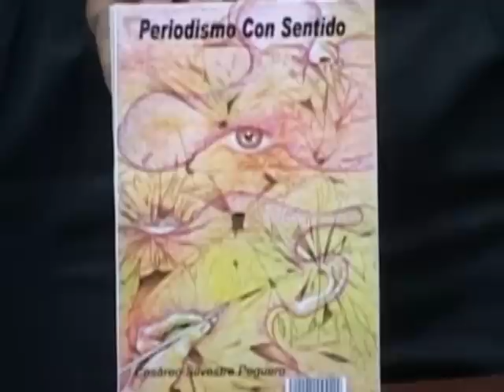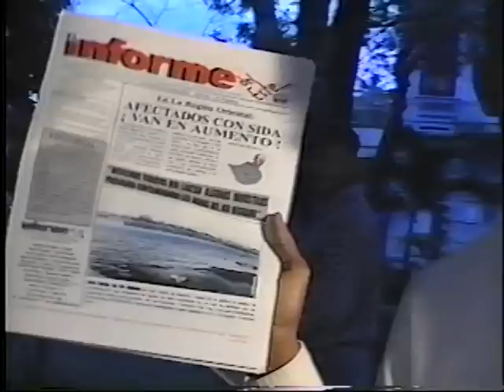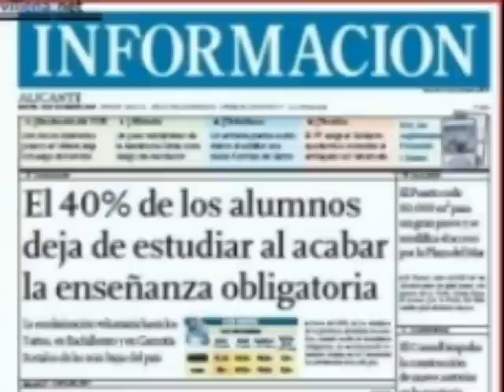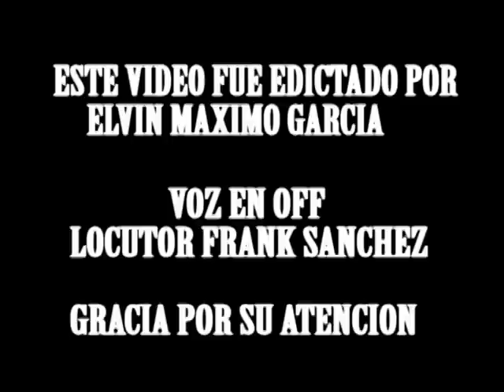Perfil biografico del periodista y escritor Cesáreo Silvestre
Biografía del periodista, escritor y poeta Cesáreo Silvestre
 Peguero.
El periodista, escritor y poeta Cesáreo Silvestre Peguero, nació en el Seibo, República Dominicana, el 19 de Enero del 1971. Sus Padres, Eliseo Silvestre Mota y Petronila Peguero Hernández, se trasladaron a San Pedro de Macorís cuando él tenía un año de edad. Realizó sus estudios primarios en la Escuela Las Seis Llaves de Barrio Lindo, y luego pasó al colegio Adventista Juan Pablo Duarte; el nivel medio lo concluyó en el liceo José Joaquín Pérez. Estudió relaciones públicas, informática, mercadeo, atención al cliente y relaciones humanas. Cesáreo Silvestre realizó estudios en locución en el Instituto de Formación Humana (UNEDO); en 1993 se perfeccionó en técnica de  redacción y ortografía en El Instituto Dominicano  de periodista (IDP) Santo Domingo.
Se inició en la comunicación  en el año 1991 en el Noticiero Reportero 6-70, de Radio Dial  en SPM (hoy COC Radio); laboró también en Radio  Oriente.
En 1995 pasó a ser articulista y redactor de noticias en los periódicos El Higuamo y El Macoríx. Asumió la conducción de prensa de Aurora FM, para la que realizaba la sección “Sea Usted El Vocero”. Dirigió también el departamento de prensa de CTV Macorís, (CTV En Las Noticias).
-Fue también director de Senda en las Noticias. Ha participado en seminarios internacionales, cursos talleres y diplomados avalados por varios gremios periodísticos, entre ellos Sociedad Interamericana de Prensa (SIP). Su labor se caracteriza por varias facetas; ya que además de comunicador es instructor, publicista, compositor, narrador, escritor y poeta.

El 8 de Julio del año 2000 fundó el Periódico El Informe del Este.
Es autor del libro Periodismo Con Sentido, y del poemario Versos Libres. Tiene en carpeta la publicación de otros libros: Razón de Ser. , Síntomas de Mediocridad. , Educación Como Parte de La Convivencia, Como Evitar Ser Tronchado Por Los Mediocres, El Sentir Del Habla y La Comunicación Como Instrumento de Conquistas, este último, se propone poner a circular próximamente. Cesáreo Silvestre Peguero (César) es un hombre de pensamiento práctico. Se pronuncia como pensador neto y concreto, que depura valores y busca seguridad en la inversión de su esfuerzo o en los aliados en la honestidad. Prefiere las cosas que r equieren disciplina, constancia, esfuerzo, sensatez y sana conciencia.
Él se manifiesta en la expresión de cada palabra, las cosas del honor y  la supuración.
Cesáreo ama los matices y las igualdades de condiciones.  Aprecia las cosas sencillas pero con calidad. Gusta del buen vestir, le  fascinan las corbatas de marcas y los buenos perfumes también. Intrépido en ciertas circunstancias y tímido intencional. En ocasiones,  le gusta sentirse complementado. Insistente por naturaleza: Se expresa  en la independencia de acción y en la originalidad de conceptos.  Ama la destreza, aunque no siente poséela.
A este comunicador y escritor le atrae estar prevenido  ante las eventualidades, apasionado a la buena lectura y disfruta mucho acumular conocimientos.